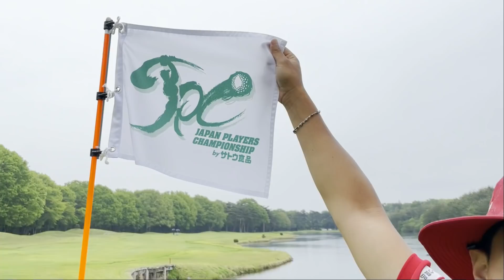試合直前！JAPAN PLAYERS CHAMPIONSHIP by サトウ食品！レジェンド青木会長からゴルフを学ぶ！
中西直人　1988,8,11生
大阪府岸和田市出身
日本大学ゴルフ部出身

座右の銘【人生一度きり】【笑う門には福来る】